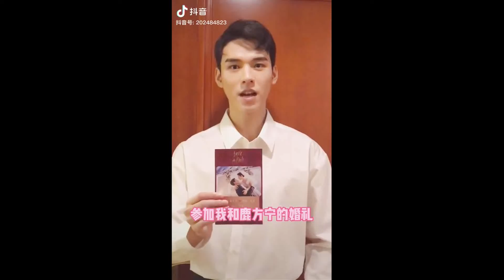龔俊Gong Jun: 【Tik Tok】2020.10.28~10.30 PV for Begin Again丨抖音宣传新剧”从结婚开始恋爱”